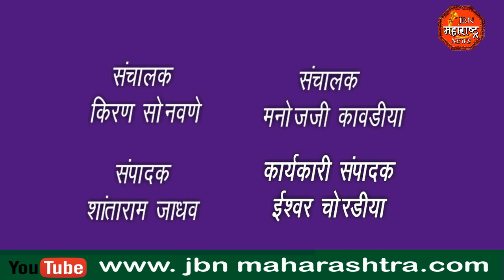१२ गाड्या उत्सव